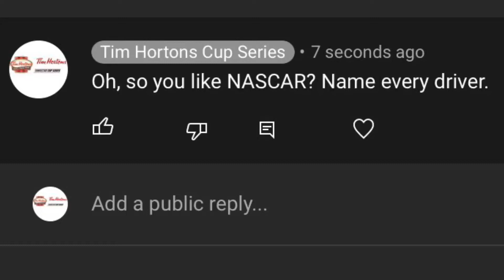Oh, so you like NASCAR? Name every driver.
This deserves a like and a sub.